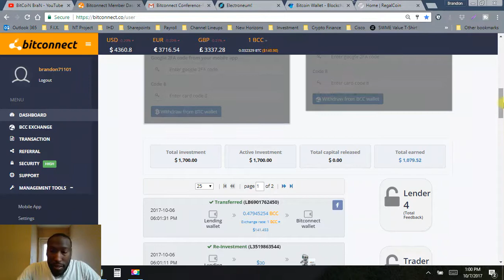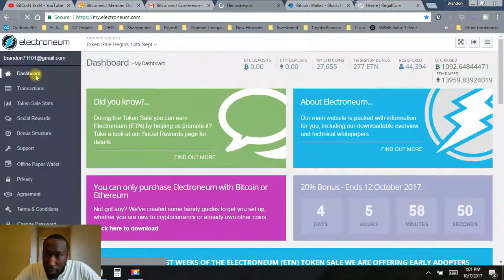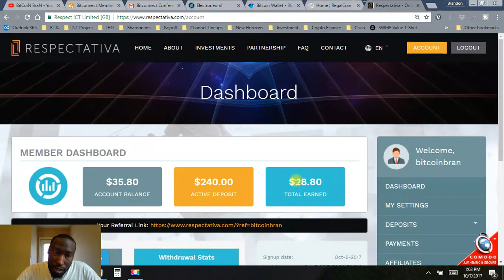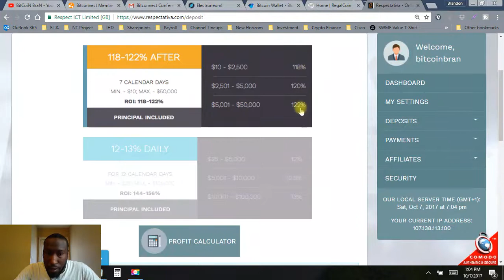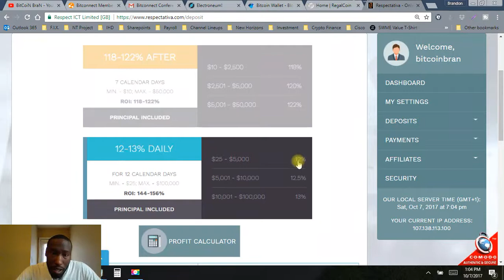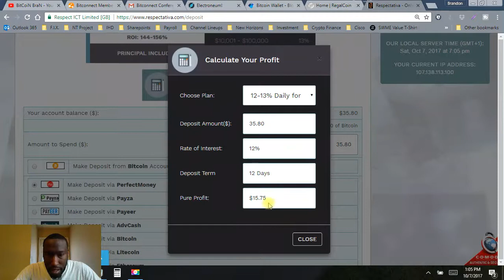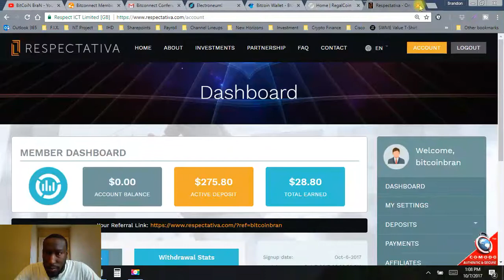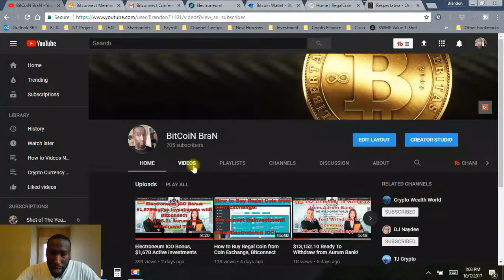200 Subscribers, Thank You! $1700 in Bitconnect Loans Electroneum Ending Soon ICO Don't Miss Out!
$1700 in Bitconnect Loans Electroneum Ending Soon ICO Don't Miss Out!

Bitcoin Bran
Bit coin Bran
Bitcoinbran
bitcoinbrian
bit coinbran
bran

Bitpetite
Bitpetite review
Bitpetite English
Bitpetite English review
Bitpetite review
Bitpetite scam
Bitpetite english presentation
Bitpetite tutorial
Bitpetite scam
Bitpetite proof
Bitpetite compounding
Bitpetite calculator
Bitpetite withdrawal
Bitpetite Invest
Bitpetite Deposit
Bitpetite how to deposit
What is Bitpetite

Respectativa
Respectativa review
Respectativa English
Respectativa English review
Respectativa review
Respectativa scam
Respectativa english presentation
Respectativa tutorial
Respectativa scam
Respectativa proof
Respectativa compounding
Respectativa calculator
Respectativa withdrawal
Respectativa Invest
Respectativa Deposit
Respectativa how to deposit
What is Respectativa

Regal Coin
RegalCoin

USI Tech
usi tech
Usi tech

Bitconnect
bcc
Bitconnect scam
Bitconnect proof
Bitconnect withdraw
Bitconnect review
Bitconnect tutorial
Bitconnect english
Bitconnect blockchain
Bitconnect hindi

OSP
Online marketing
Earn online
Work online